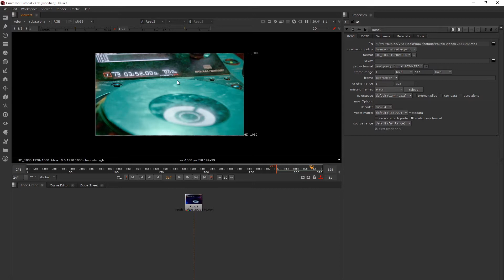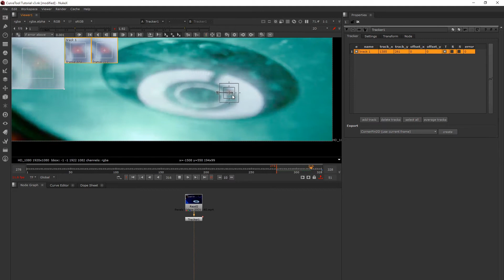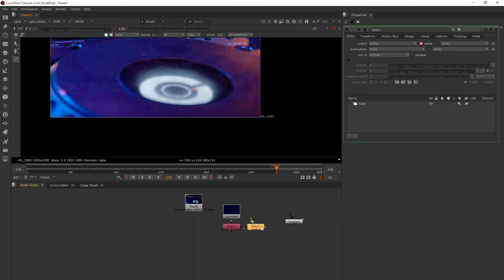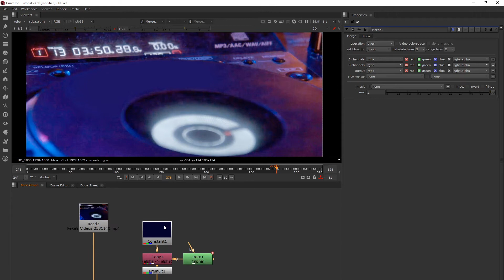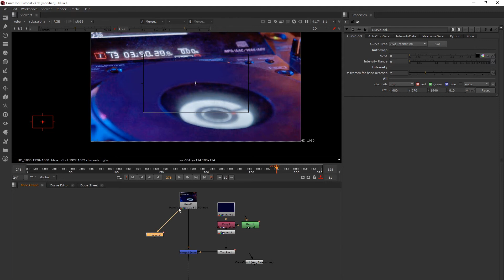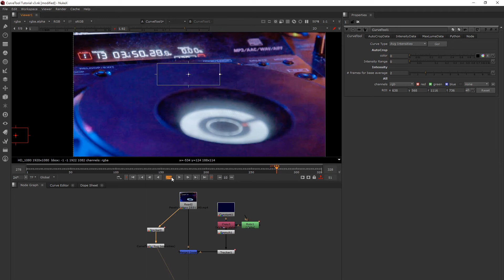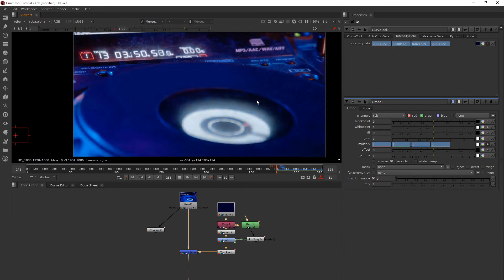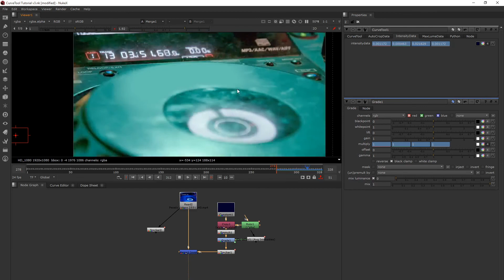Nuke Tutorial I CurveTool Uses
Easy Way to match color flickering / color changes in Nuke with the help of Curve Tool